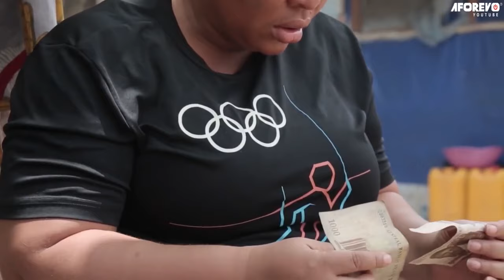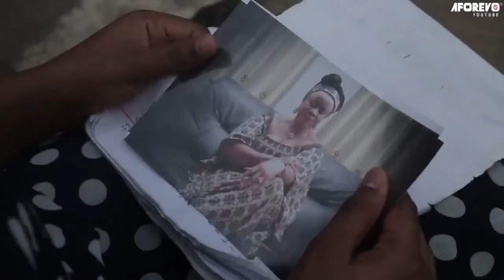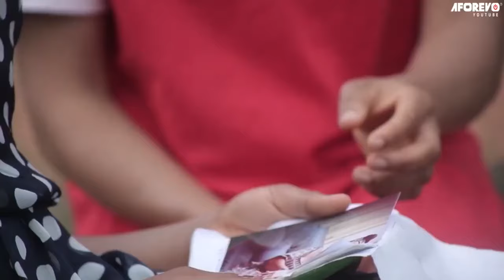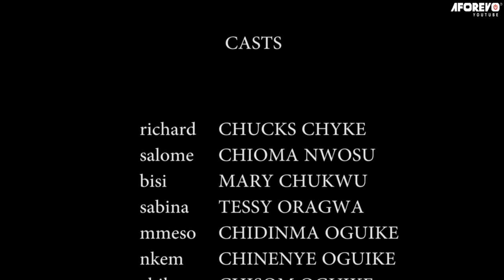The True Life Story Of How This 2 Prayerful Kids Was Abandoned By Their Parents To Hawk-Nigerian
A widow and and kids are sent out of their home after the passing of her husband. will they be able to overcome the raging storm as they go through life?

First-ClassTV#nigerianmovies#CANADA#JAMAICA#USA#UK#TRINIDADANDTOBAGO#africannigerianlatestmovies#ruthkadiri247#Truelifestory